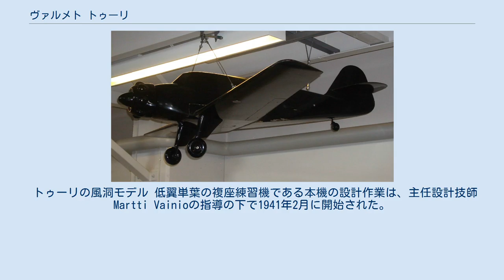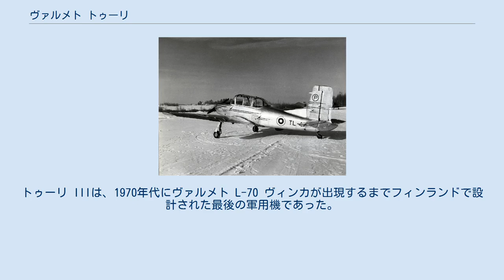ヴァルメト トゥーリ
ヴァルメト トゥーリ ヴァルメト トゥーリIII（1957年） ヴァルメト トゥーリ（Valmet Tuuli）は、フィンランドの国営航空機工廠（VL）でフィンランド空軍向けに開発された練習機である。
本機は異なる3つの型が各1機ずつ製作され、最終型のトゥーリ IIIは根本から再設計されて基本的に全く新規の機体となった。
 トゥーリの風洞モデル 低翼単葉の複座練習機である本機の設計作業は、主任設計技師Martti Vainioの指導の下で1941年2月に開始された。
フィンランド空軍は試作機の「トゥーリ I」を1942年8月に発注したが、航空機の製造事業者は全精力を第一線機の修理に傾注することを強いられたためにこの機体の設計と製作作業が終了したのは1944年の春であった。
結局、トゥーリ Iは飛行するまでは至らなかった。
 1944年にVLはヴァルメト社（Valmet：Valtion metallitehtaita）の一部となり、この試作機は同社の最初の航空機となった。
ヴァルメト社は、当時ソ連への戦争賠償事業に傾注していた兵器産業から生産的で利益率の良い産業への転換を望んでいた。
火砲工場は製紙機械工場等へ衣替えして行き、航空機工場の指導的立場にあった人物はヘルシンキ工科大学の教授やVTTの幹部へと転出して行った。
この段階でフィンランドにおける航空機設計は熱が冷め、その技術力は力を失うこととなった。
 「トゥーリ II」試作機の設計はトロルフ・エクルンド指導の下1945年9月に始まった。
この試作機は1948年秋には完成したが、その後の数年間開発作業は中断された。
空軍はこの試作機に資金を拠出し、要求に満たした場合には発注することを約束した。
要求は変更されて今度の機体は並列複座となっていた。
トゥーリ IIは1951年9月26日に初飛行を行った。
その低い翼面加重により旋回運動性は悪く、これは軍用機という観点では重大な欠点であった。
この機体は1951年10月26日にリベット留め作業漏れに起因する操縦桿の破損による事故により破壊された。
 フィンランド空軍が新型練習機の要求仕様を発表したのを受けて3番目の試作機「トゥーリ III」が1957年から1959年にかけて設計されたが、遥かに安価なスウェーデンのサーブ 91 サフィールとの競争試作に敗れた。
トゥーリ IIIは、1970年代にヴァルメト L-70 ヴィンカが出現するまでフィンランドで設計された最後の軍用機であった。
 （ヴァルメト トゥーリ II）